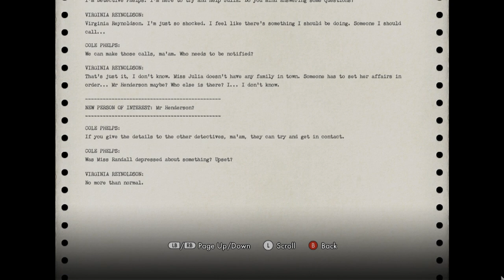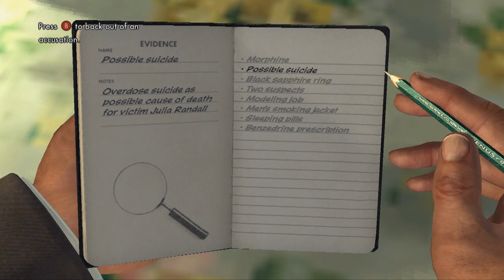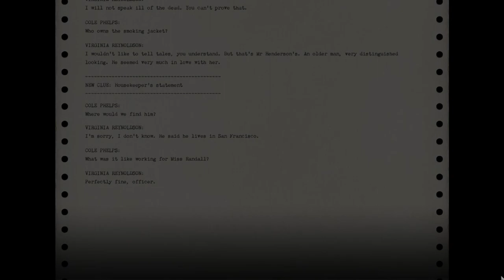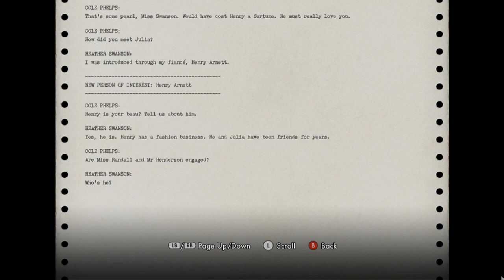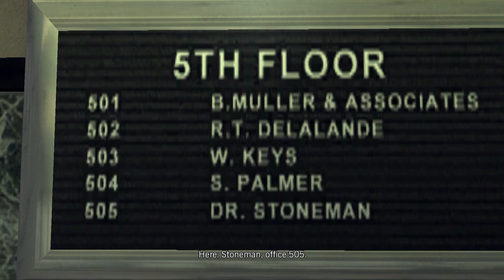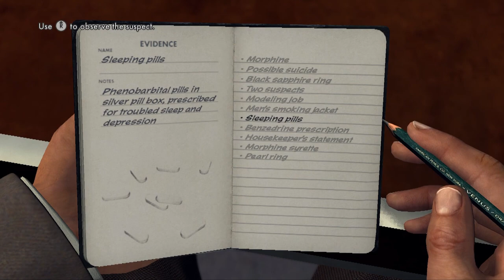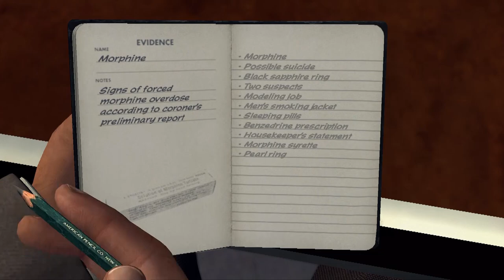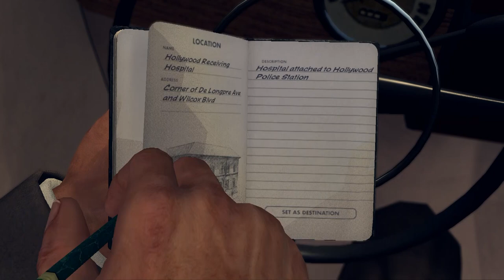Super Best Friends Play L.A. Noire (Part 31)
This isn't L.A. Noire...

Oh wait, IT IS!! Had my above description copy-paste ready to post the moment the video loaded, even before knowing what the video is!  I pasted this stuff so fast, I'm 100% sure I'm FIRST to describe this video.